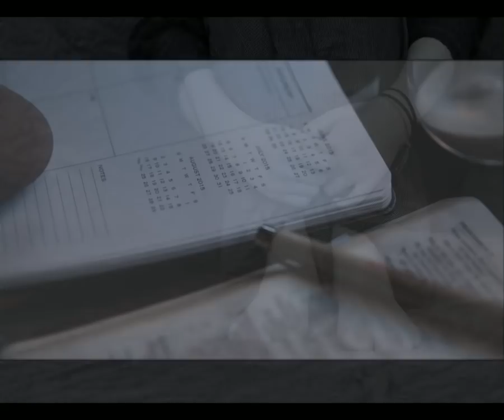Wojna handlowa stal USA vs Chiny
Wsparcie kanału na dalszy rozwój